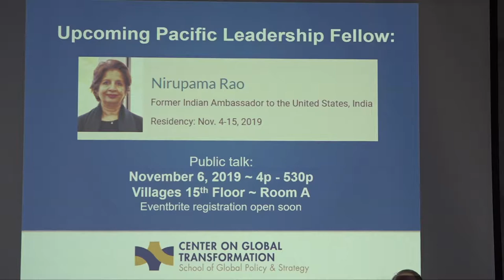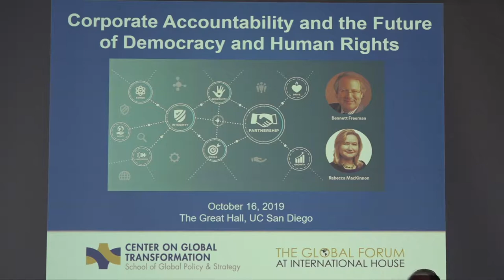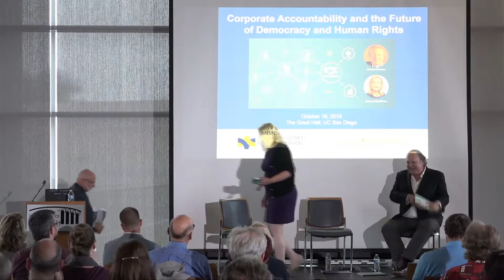Corporate Accountability and the Future of Democracy and Human Rights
On Oct. 16, 2019, Pacific Leadership Fellows Bennett Freeman, a leading corporate responsibility advocate and former U.S. human rights diplomat and Rebecca MacKinnon, an influential authority on the internet and human rights, will offer insights from working with companies, activists, investors and policymakers to set standards for corporate responsibility and accountability.